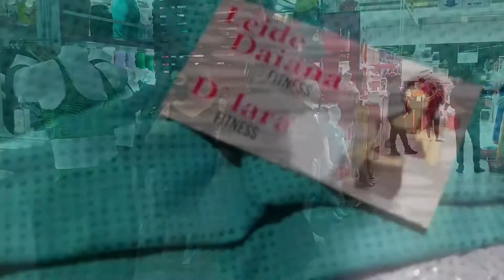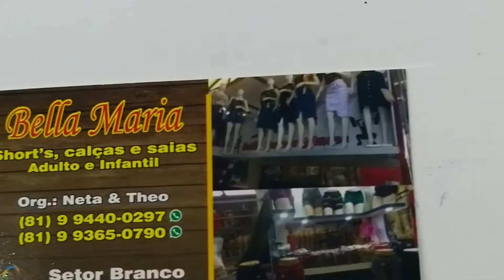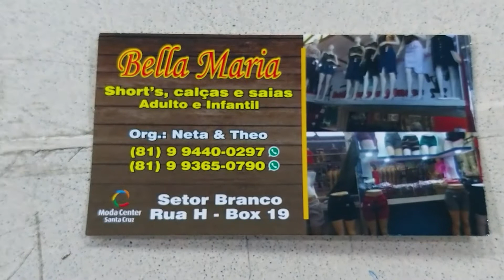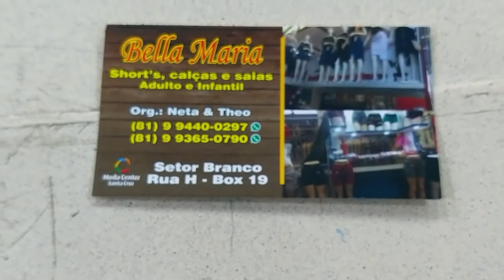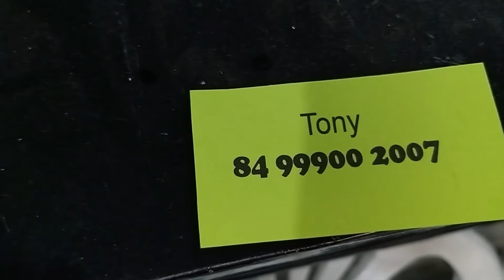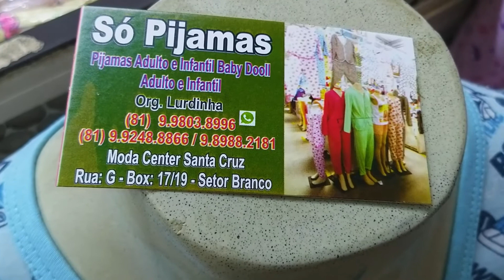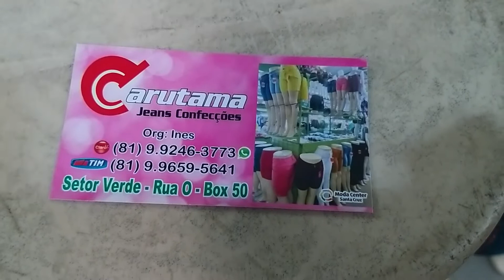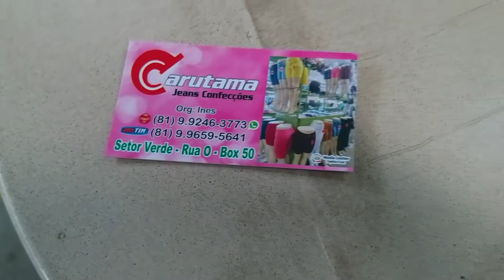MODA FITNESS FEMININA ATACADO DA FABRICA DICAS PRA SACOLEIRAS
MODA FITNESS ATACADO DA FABRICA ATACADO GOIANIA DICAS PRA SACOLEIRAS

Neste vídeo vou te mostrar um dos melhores fornecedores de MODA FITNESS MODA EVANGÉLICA atacado moda center santa cruz do capibaribe apresento esse fornecedor atacadista direto do maior e melhor polo de confecções do nordeste o Moda Center de Santa Cruz do Capibaribe, Pernambuco ele tem modafitnessatacado preço de fábrica daqui das feiras de Pernambuco no moda center santa cruz da fabrica própria barato enviam para o atacado no brás, também para o centro fashion fortaleza e para o mega moda no polo atacadista de fortaleza, envia também para a o atacado em goiania na região da 44 em Goiânia para o atacado no brás em São Paulo, todo o Brasil, via excursão transportadora e correios.

Quem ainda não conhece esse fabricante de atacadogoiania recomento, uma ótima opção de roupas femininas, aproveite essa super dicas para sacoleiras aprenda a como vender roupas é a ganhar dinheiro, vendendo as peças no atacado de roupa para revenda para você que quer começar a ganhar dinheiro vendendo roupas seja você dona de loja de roupas ou para você que é sacoleira.

AGORA VOCÊ TEM A OPORTUNIDADE DE SE TORNA UM BARBEIRO PROFISSIONAL